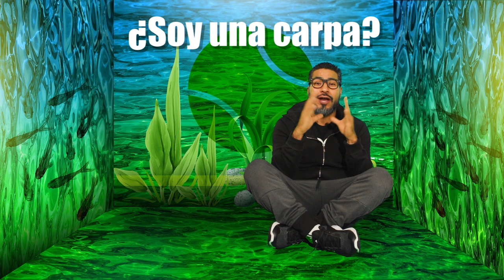Eres una Carpa o Rana en el Frontón !Descúbrelo!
Carpa, Rana o Pichón son palabras usadas para identificar a los inexpertos en el frontón.

Las Carpas son peces muy fáciles de engañar con una carnada, son muy populares en la pesca y presas sencillas para sus depredadores.

Las Carpas en el frontón son jugadores novatos a los cuales se les puede ganar su dinero muy sencillamente.

¿A los cuantos años dejaste de ser carpa o rana en el frontón?

Gracias por tus comentarios y saludos.